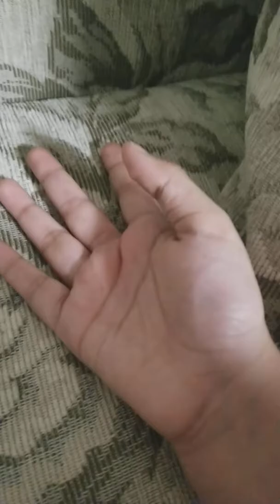Random video 1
Very random